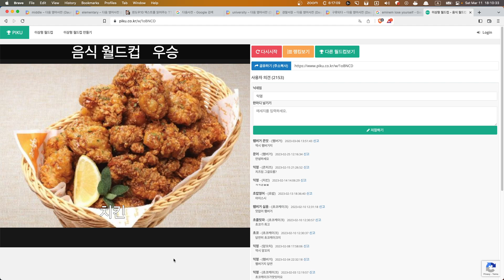Simon 수업요약 2023 03 11 18 07 59